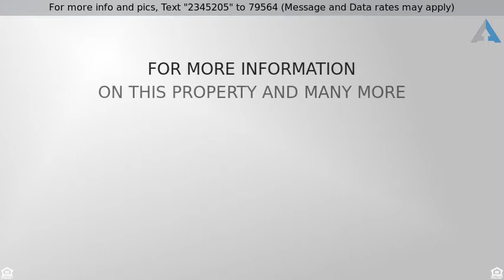Priced at $299,900 - 4500 Carriagebrook Court, Clemmons, NC 27006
Stick/Site Built - Clemmons, NC

Beautiful Brick; corner lot in Asbury Place!  3 Amply sized bedrooms!!  Large privacy fenced backyard.  This home shows pride in ownership throughout. Follow the beautiful hardwood flooring as you start your tour on the main floor of this home.   Walk upstairs to the expansive bedrooms!  The park like setting in your own private backyard is perfect for entertaining off of the fabulous back deck.  Come take a look this home has it all in Clemmons!